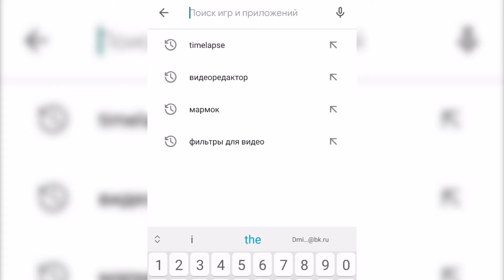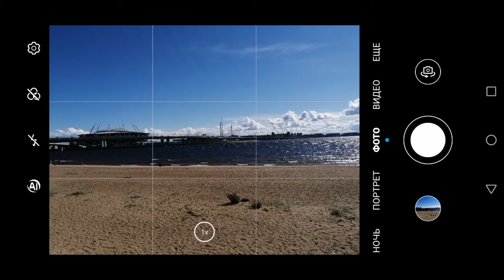Как снимать Timelapse на бюджетный смартфон | уроки видеомонтажа | dima dafilm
Как снимать Timelapse на бюджетный смартфон. Видео смотрят чаще и больше, а если это красивый таймлапс, то и подавно отгрузят тебе кучу лайков. Давай приступим. Процесс не сложный для начала нам понадобится приложение, так как бюджетный смартфон не знает такой функции. Скачиваем понравившееся или как в моём примере. Настраиваем согласно видео инструкции и вуаля!!! Получаем красивый видос для ленты или сторис.

Жми палец вверх. Скоро увидимся.